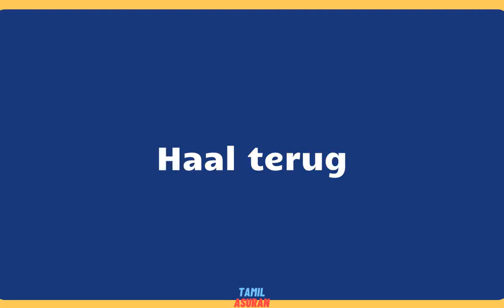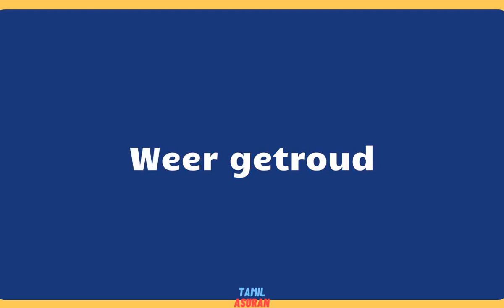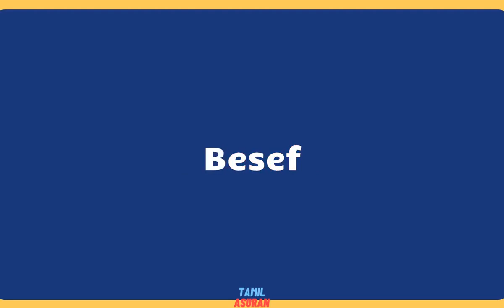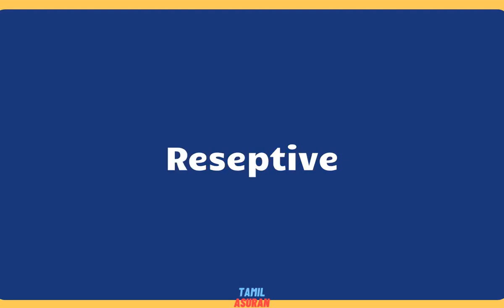10,000 Afrikaans Words List - PART 29 | learn afrikaans online | afrikaans to english